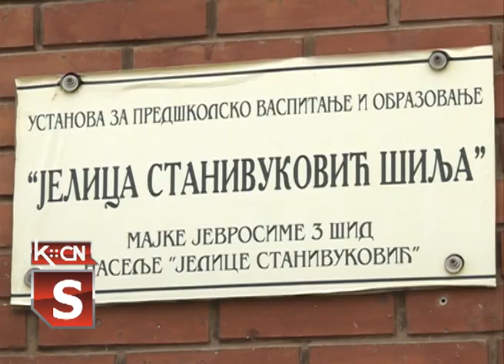Renoviran vrtić u Jelici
Od ove školske godine objekat vrtića   u naselju „Jelica“ potpuno je renoviran i obnovljen. Zahvaljući sredstvima iz Pokrajine u ovom objektu Predškolske ustanove „Jelica Stanivuković – Šilja“ završena  je druga velika adaptacija od početka rada ovog vrtića. Rnovirani objekat doprineće kako boljim uslovima za rad sa decom tako i prijatniji i lepši boravak mališana u vrtiću.